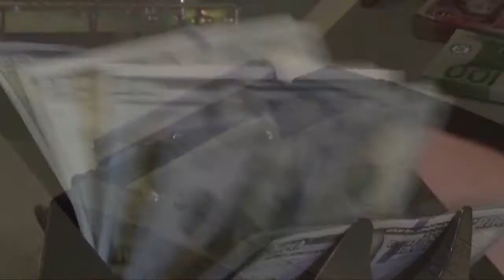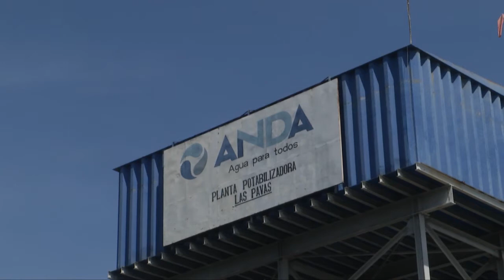ANDA ha experimentado reducción en sus ingresos por la pandemia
El presidente de ANDA Frederick Benítez, confirmó que las finanzas de la autónoma han caído hasta un 80 por ciento, solo el mes de abril, para mayo prevé una reducción del 90 por ciento, pero aseguró que han recibido apoyo del gobierno para pago de planillas.